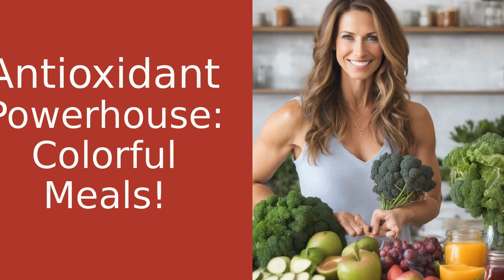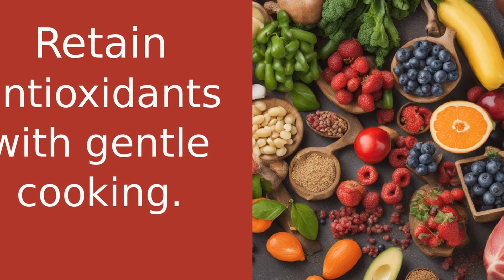Unleashing the Power of Antioxidants: Your Guide to a Healthier Life with Sarah!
Welcome to Health and Wellness One-O-One with your host, Sarah! In this video, Sarah dives into the world of antioxidants and why they are essential for our health. Antioxidants act as superheroes, protecting our cells from damage caused by harmful free radicals. Sarah reveals the best sources of antioxidants, including vibrant fruits and vegetables like berries and leafy greens, and even dark chocolate! But why should we care about antioxidants? Sarah breaks it down, explaining how they boost our immune system, promote healthy skin, and reduce the risk of chronic diseases like heart disease and cancer. She also shares practical tips on incorporating more antioxidants into our diets, such as making delicious smoothie bowls and colorful salads. Don't forget to steam or lightly sauté your veggies to retain their antioxidant potency! Let's live our healthiest lives together!